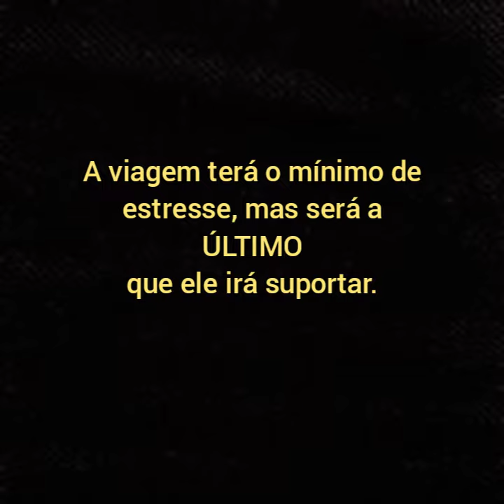🔴GOOD NEWS!🔴ELEFANTE SANDRO VAI PARA O SEB!!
Os amantes do zoológico, da escravidão, e do mascotismo, continuam a repetir os mesmos pretextos que repetem quando se aproxima uma mudança para a liberdade de um santuário.
O EUDS irá refutar seus argumentos um a um, pois eles não têm base de fato.
Sandro merece viver como um elefante e não como um animal de estimação de um show de dinheiro.
Digamos SIM ao respeito por cada ser vivo.